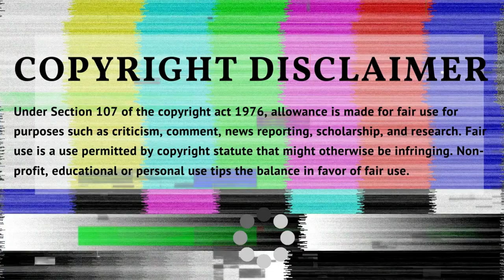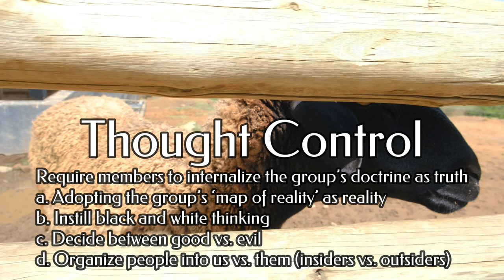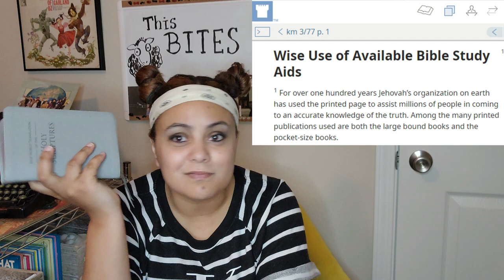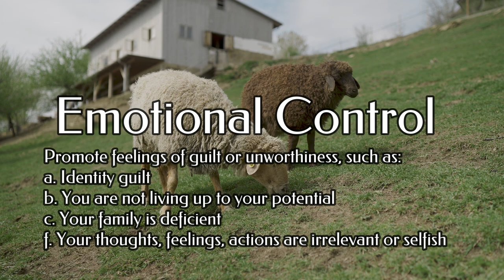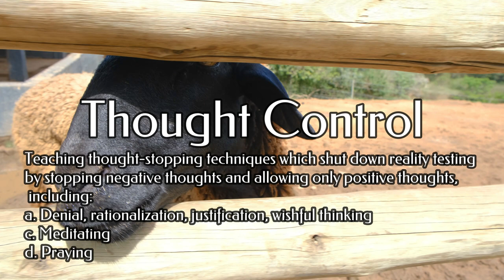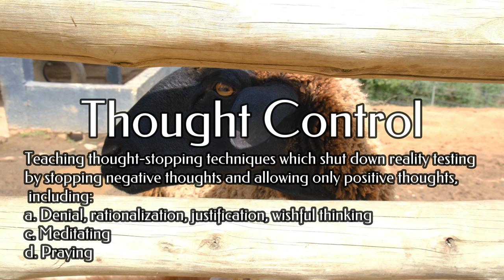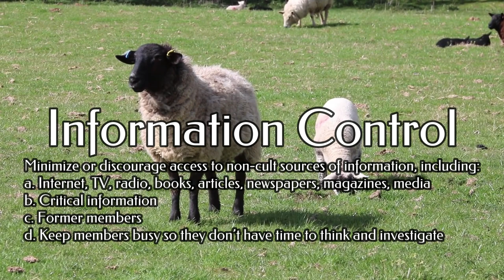Watchtower Article #36 - Featuring Jay The Comedian - "This Bites"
"This Bites" is a weekly series where we analyze the ways the BITE Model is implemented in Watchtower Study Articles, literature used by Jehovah's Witnesses during their Saturday/Sunday meetings. This episode analyzes Study Article #36, "Jehovah’s People Love Righteousness". (Magazine August 2022 - Week October 3rd - November 6th )

Huge thanks to Jay the Comedian for bringing some levity to the show. Check him out, not only is he funny but he gives the most unique compliments. Here’s a link to his channel:

Thanks again to my cousin Jaa who helped film the intro.

Keep thinking freely B1ack Sh33p !